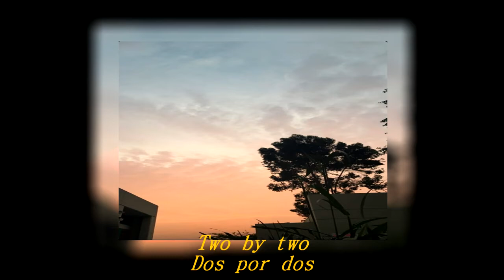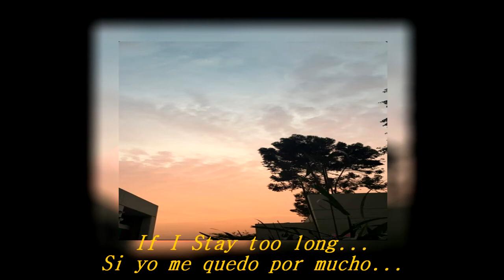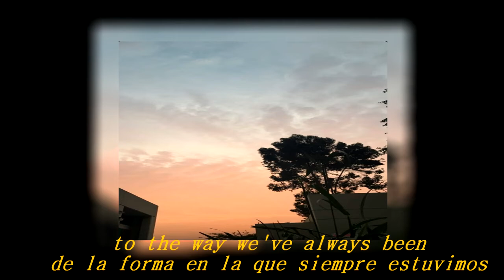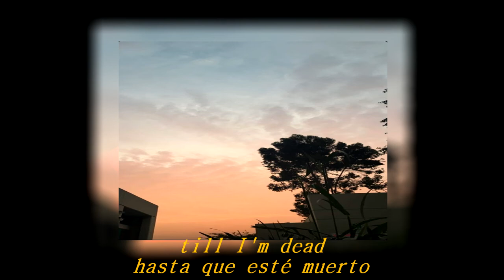Pygmy Lush - I Will Wait With You - (Lyrics/ Subtítulos Esp.)